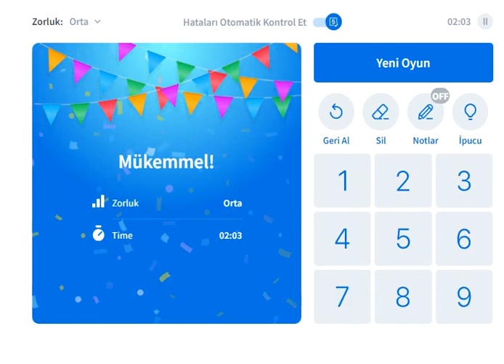sudoku solution MIDDLE SUDOKU 数独 סודוקו سودوكو सुडोकू СУДОКУ 數獨 스도쿠 ՍՈՒԴՈԿՈՒ ซูโดกุ სუდოკუ ΣΟΥΔΟΚΟΥ